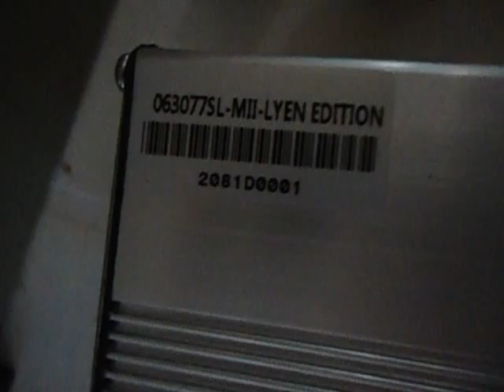Clive M 's 6FET 3077 Lyen Controller Test Run